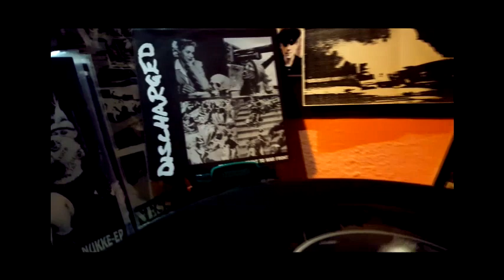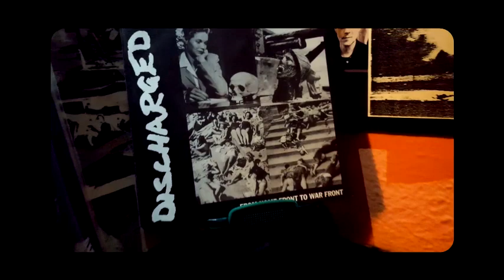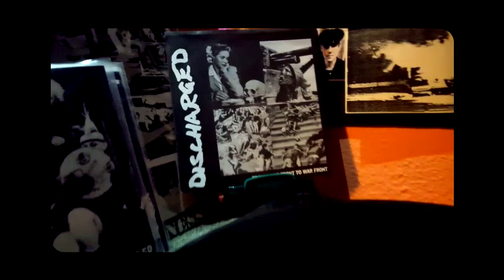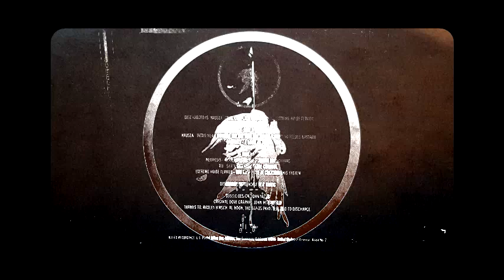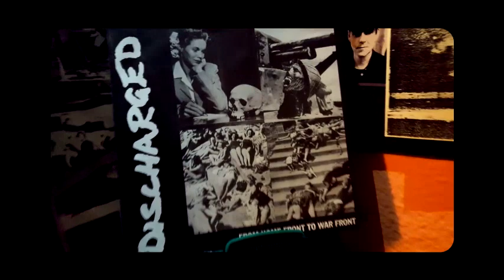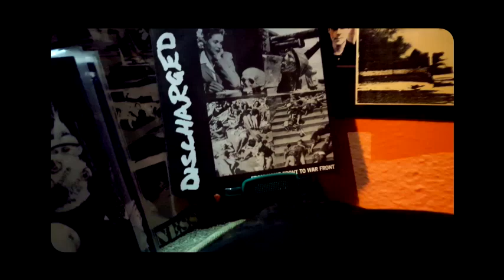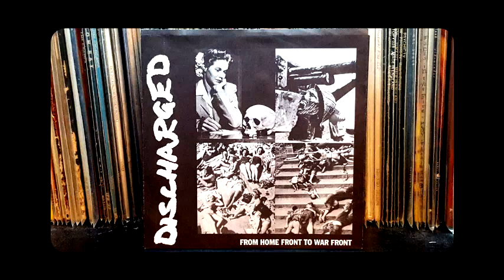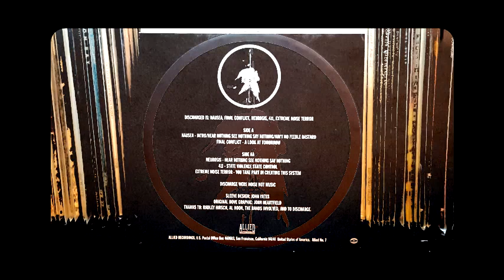DISCHARGED - 'From Home Front to War Front ' [7 Inch]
d-beattribute

DISCHARGED - 'From Home Front to War Front '

Side A
1. NAUSEA - Intro/Hear Nothing See Nothing Say Nothing/ Ain't No Feeble   Bastard - 00:12 / 00:51 / 02:20
2. FINAL CONFLICT - A Look At Tomorrow - 03:42

Side B
1. NEUROSIS - Hear Nothing See Nothing Say Nothing - 06:11
2. 411 - State Violence State Control - 07:41
3. EXTREME NOISE TERROR - You Take Part In Creating This                               System - 10:11

DISCHARGE WERE NOISE NOT MUSIC

Sleeve Design: John Yates
Original Dove Graphic: John Heartfield

ALLIED RECORDINGS
USA

ALLIED #7